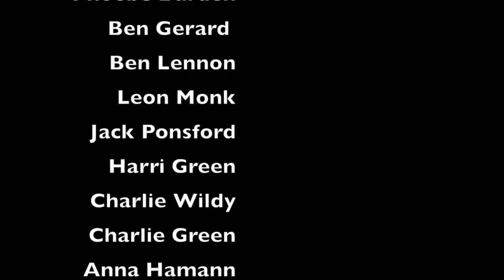What makes Beechwood unique?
Made by pupils at Beechwood Preparatory School, Tunbridge Wells